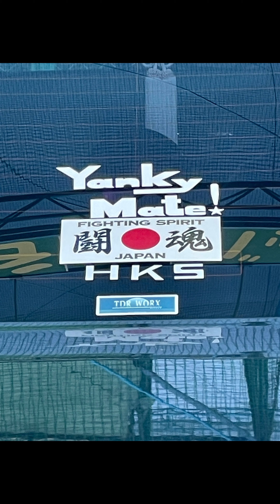JAPANS BIGGEST JDM MEET